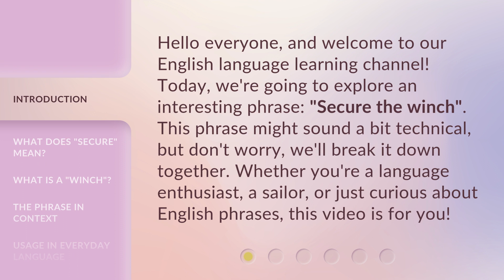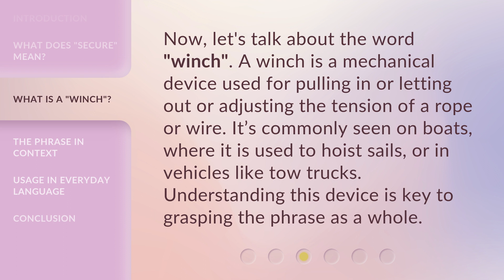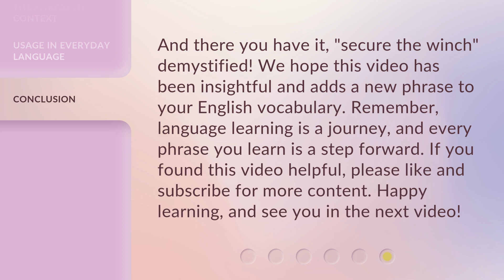Understanding the Phrase "Secure the Winch"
Unraveling the Mystery: Secure the Winch • Discover the true meaning behind the phrase 'Secure the Winch' and how it can lead to victory. Dive into this captivating video that unveils the secrets and strategies associated with this enigmatic phrase.

00:00 • Introduction - Understanding the Phrase "Secure the Winch"
00:32 • What Does "Secure" Mean?
00:57 • What Is a "Winch"?
01:22 • The Phrase in Context
01:50 • Usage in Everyday Language